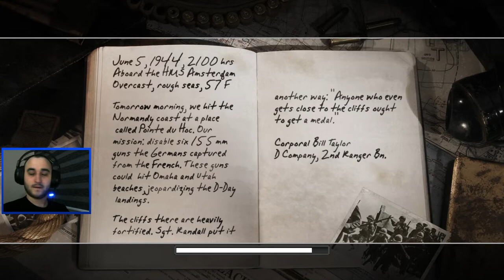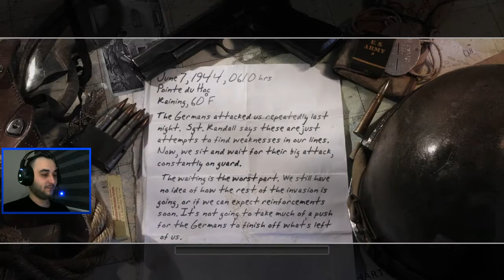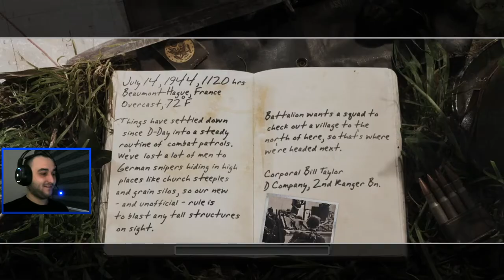Amerika Normandiya Çıkarması! - Call of Duty 2 - 7. Bölüm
Twitch canlı yayınlarında oynadığımız Call of Duty 2 serimizin bu bölümünde Amerika'nın yani Müttefik Kuvvetlerin denizden Fransa'nın Normandiya bölgesine yapmış olduğu, Normandiya Çıkarması olarak tarihe geçen olayı oynadık.